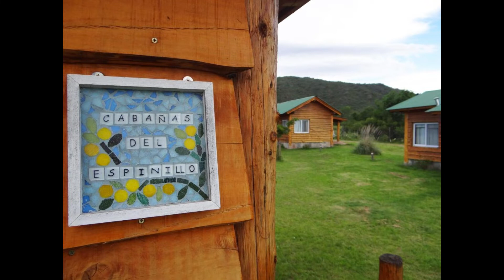Cabañas del Espinillo | Cabañas en Villa General Belgrano (Argentina)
Cabañas del Espinillo ✓
✓ Reserva al precio más bajo

Cabañas del Espinillo ofrece casas de alquiler vacacional en Villa General Belgrano, Argentina. Dentro de la gran variedad de hoteles y alojamientos, Cabañas del Espinillo es una de las mejores opciones. Las Cabañas del Espinillo son tus cabañas de confianza en Villa General Belgrano.

Villa General Belgrano es una ciudad realmente hermosa de Argentina. Si decides viajar a Villa General Belgrano, no te defraudará. Empieza a recorrer los bellos paisajes de Villa General Belgrano, Argentina y disfruta de una experiencia inolvidable.

Si te decides a hospedarte y viajar a Villa General Belgrano la mejor forma de arrendar en Cabañas del Espinillo es a través de nuestro enlace. Conseguirás reservar en Cabañas del Espinillo al precio más bajo garantizado.